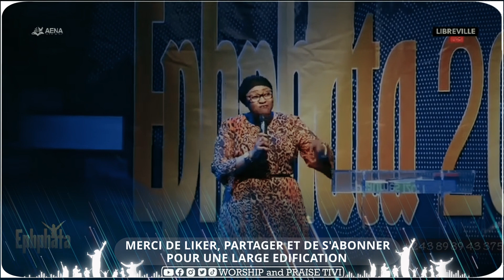Past Joelle KABASELE - La Douleur dans un couple, un Element tres dangereux A eviter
LA PAROLE DU SEIGNEUR EST NOTRE PAIN DE VIE QUOTIDIENNE,
ALORS PROMOUVONS LA JUSQU'A L'EXTREMITE DE LA TERRE.

et en cliquant sur j'aine dans chacune de nos videos
pour une large edification